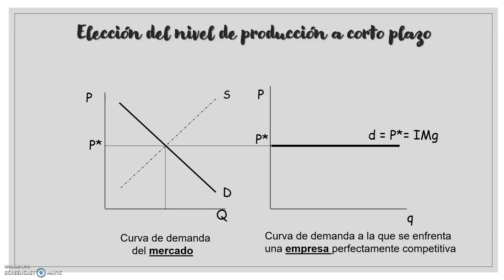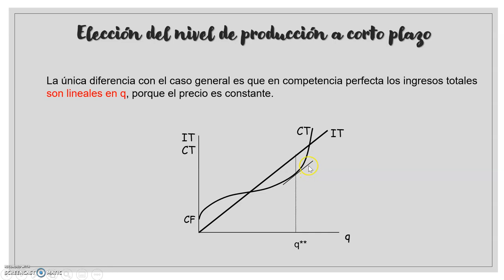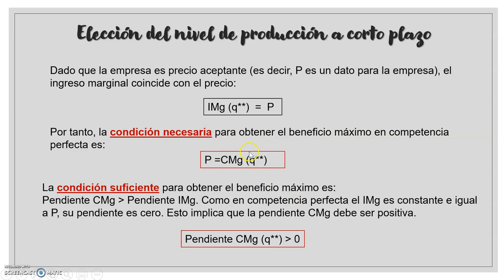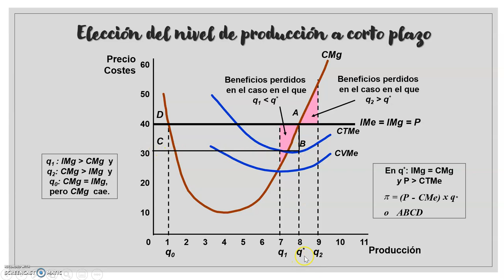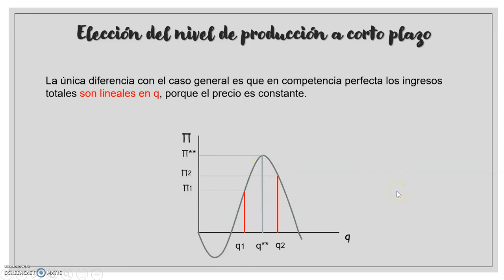Tema 5.2 - Elección del nivel de producción a corto plazo